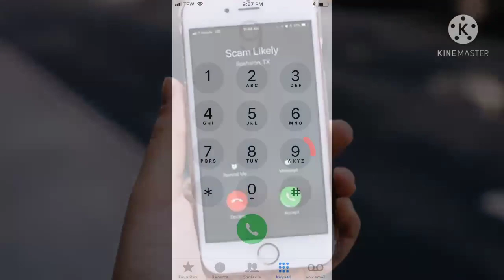Easy Method To Book Cheap Flights???😎😎|1min know|kampher